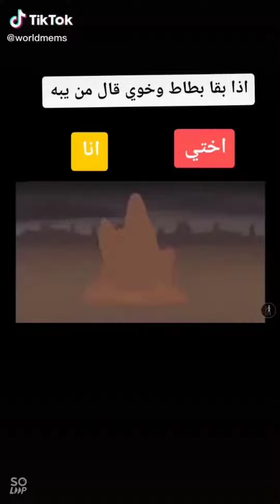Me VS My Sister pub G VS Free Fire final Battle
Mohammad Ismail